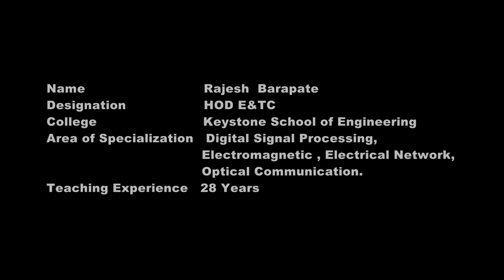RAJESH BARAPTE - Author, Tech-Neo Publications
Tech-Neo Publications is proud to present our eminent author “PROF.  RAJESH BARAPTE”, H.O.D. , E&TC, Keystone School of Engineering Pune
He completed his ME in E&TC.
For last many he is teaching various computer subjects like Electromagnetics, Digital Signal Processing, Signals and Systems and Electric Networks.